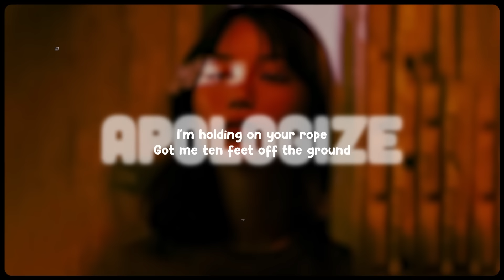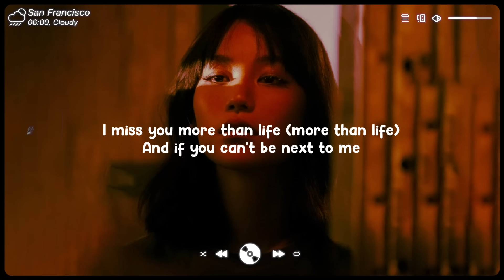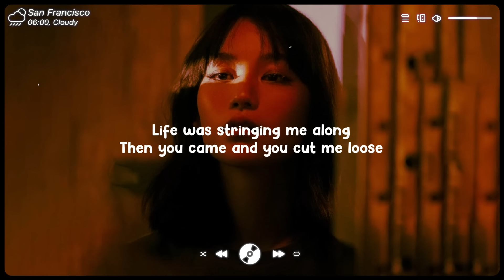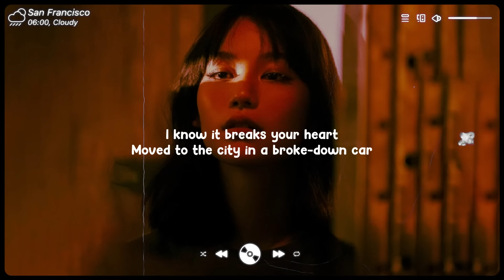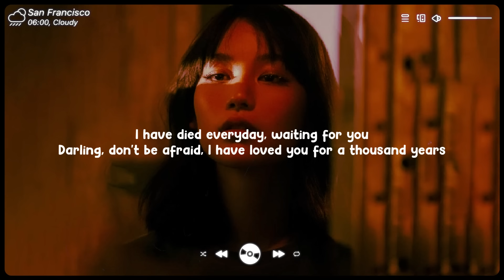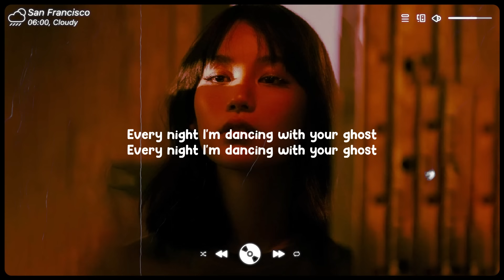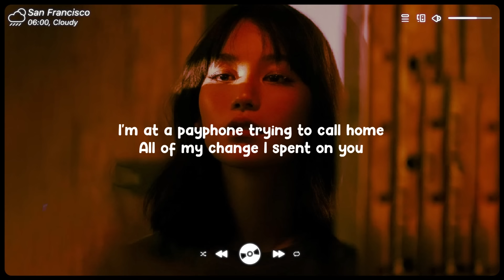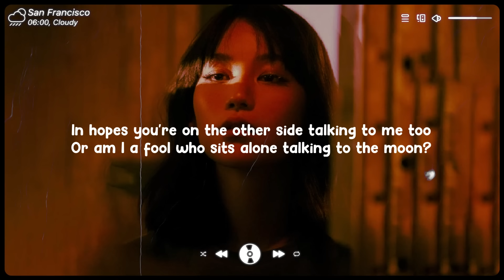Apologize, Let Me Down Slowly ~ Sad songs to cry to at 3am ~ Depressing songs for depressed people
Tracklist:
00:00 Leggiero, Honeyfox, Pop Mage - Apologize
02:56 Honeyfox, lost., Pop Mage - Let Me Down Slowly
06:28 lost., Pop Mage - Ghost
09:14 Amanda Yang x Keny Grey - Lonely
11:54 Honeyfox, lost., Pop Mage - abcdefu
15:09 Honeyfox, lost., Pop Mage - Sweet But Psycho
17:29 Honeyfox, lost., Pop Mage - Symphony
19:30 Benlon, Pop Mage - I Don't Care
23:54 Honeyfox, lost., Pop Mage - Closer
27:04 Benlon, Pop Mage - Someone You Loved
30:11 Honeyfox & lost. & Pop Mage - A Thousand Years
34:08 Honeyfox, lost., Pop Mage - Sweet But Psycho
36:28 Honeyfox, Pop Mage - You Broke Me First
39:28 Honeyfox, lost., Pop Mage - Dancing With Your Ghost
42:30 lost. & Honeyfox & Pop Mage - My Heart Will Go On
47:00 Honeyfox, lost., Pop Mage - La La La
49:31 Hannah Gracelynn, lost., Pop Mage - Payphone
53:25 lost., Honeyfox, Pop Mage - How Deep Is Your Love
56:14 lost., Veronica Bravo, Pop Mage - Stereo Love
58:24 Dinn K, Player Two, Pop Mage - Talking To The Moon